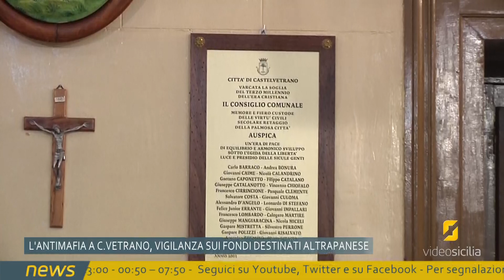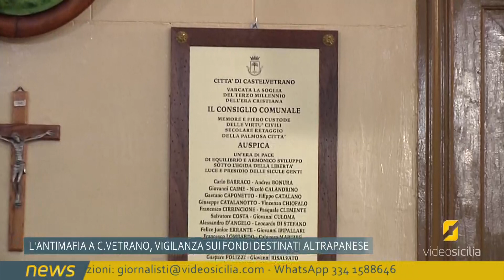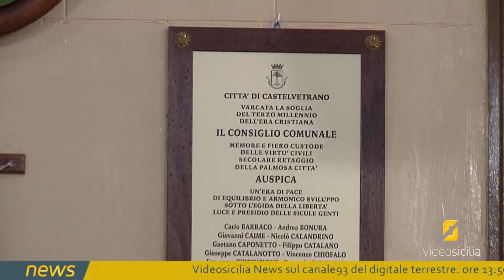La mafia dimostrerà il proprio appetito sui fondi destinati al PNRR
Il Presidente della Commissione Antimafia Siciliana, Antonello Cracolici, focalizza sull'arrivo anche in provincia di Trapani di fondi di varia natura, sui quali la mafia, che non è un'associazione bocciofila - come lo stesso ha dichiarato - dimostrerà il proprio appetito.